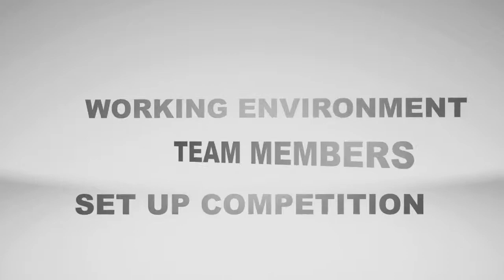Education Multi-disciplinary Collaboration Category: CA-BIM-Intro